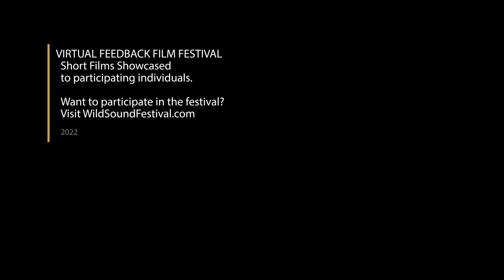The Lodge short film, Audience Feedback from July 2022 LA LGBTQ+ Film Festival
THE LODGE, 29min., USA, Documentary
Directed by Pam Walton, Ruth Carranza
The facts about LGBTQ residents in conventional/heterosexist retirement communities are grim. 1/3 of LGBTQ people over 50 fear they will be forced back into the closet when they retire. The Lodge takes us inside Fountaingrove Lodge, the first of its kind LGBTQ retirement community, created specifically for LGBTQ seniors and their allies.